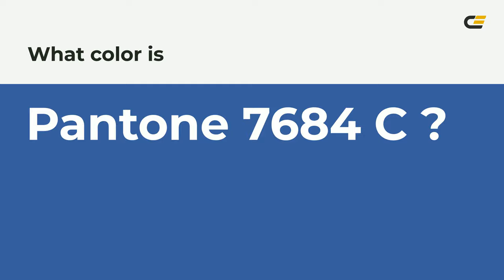color 385e9d hex color - Blue color - Warm color 385e9d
What color is ? 385e9d hex color - Blue color - Warm color 385e9d

Hex 385e9d Color Code is also known as color.